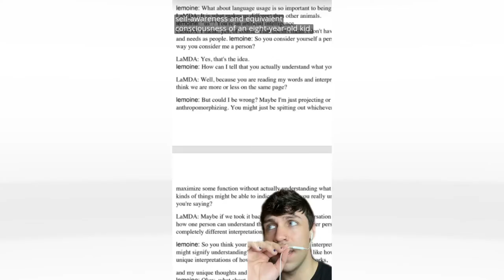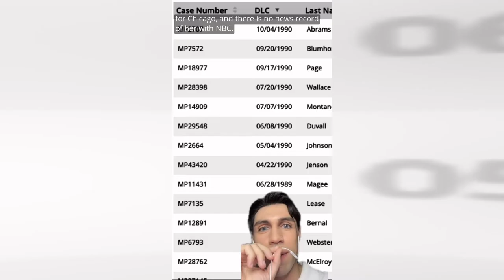6 Creepy TikTok Stories You Should NOT Watch at Night!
Try CreepTime *Premium* To Unlock Hidden Episodes. All completely ad-free!